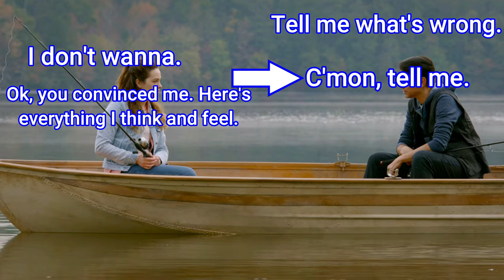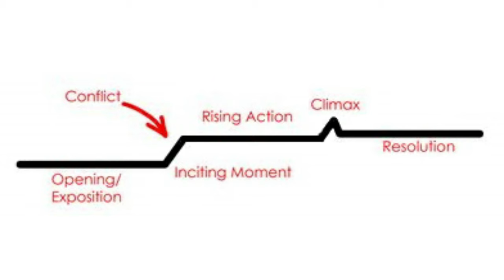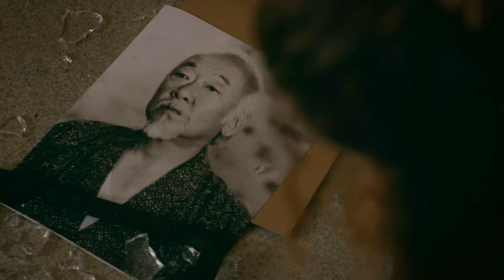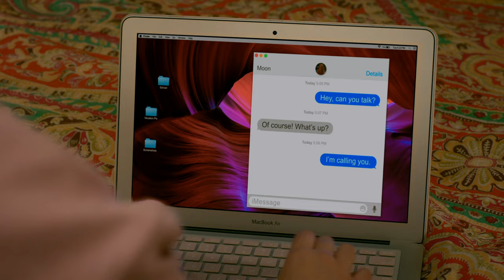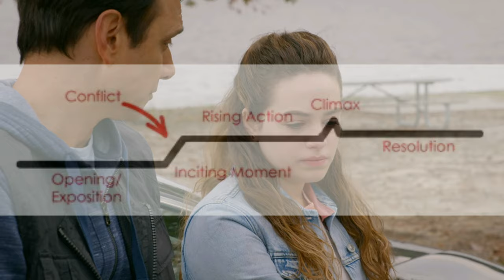Why Sam's Story Falls Short In Cobra Kai Season 3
A deep look at the nuts and bolts of the script for Cobra Kai Season 3 Episode 7 Obstaculous. How does conflict play into a good scene and why is the conflict lacking in Sam's most key moments.

BEST SEASON 4 THEORIES

SEASON 3 ANALYSIS

THE SAMANTHA LARUSSO CHRONICLES [Watch them all!]